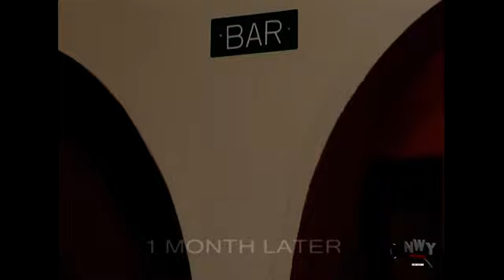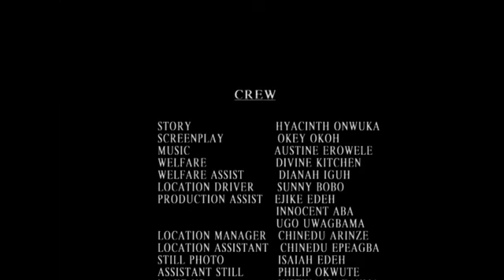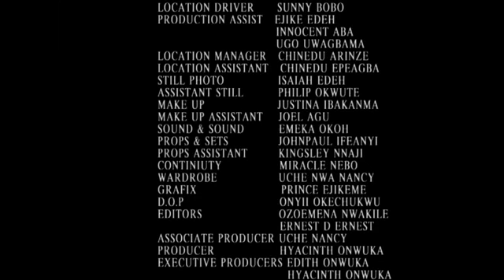Love Happened To Us (Wondering How Lucky He Is To Find Such A Beauty) -New Trending Nigerian Movie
New 2023 Hd Nigerian Blockbuster Movies You Can't Afford To Miss